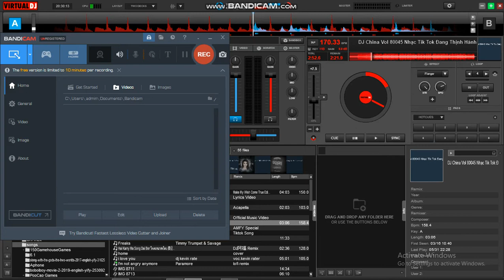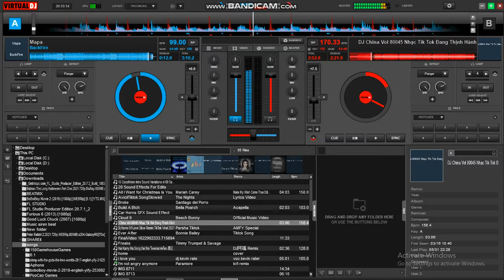SB19 - MAPA (BackFire remix)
Music Entertainment use onlyyyy